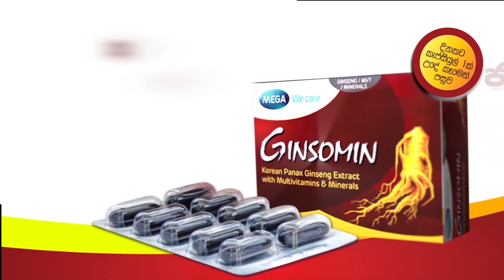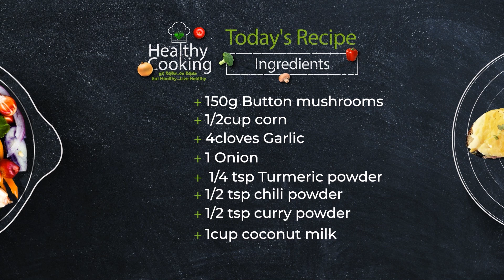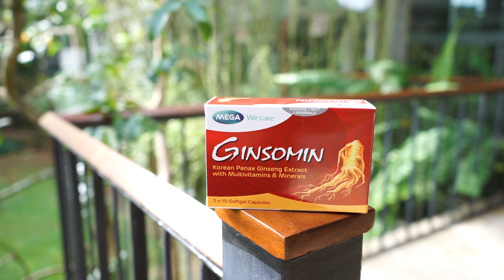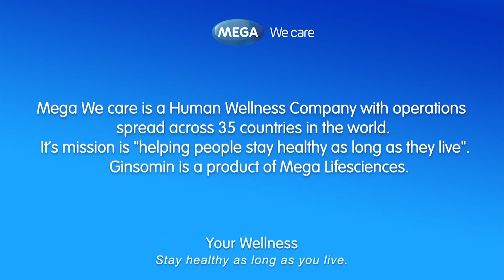Creamy spicy mushroom and corn with wheat brown bread - Chef Jayawardhana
Creamy spicy mushroom and corn with wheat brown bread

Ingredients,
150g Button mushrooms
1/2cup corn
4cloves Garlic, finely chopped
1 Onion, finely chopped
1/4tsp Turmeric powder
1/2tsp chili powder
1/2tsp curry powder
1cup coconut milk
1/2tsp lime juice
30g cheese
1/2cup spinach leaves
Pepper to taste
4slice Wheat Brown Bread
Parsley leaves, finely chopped